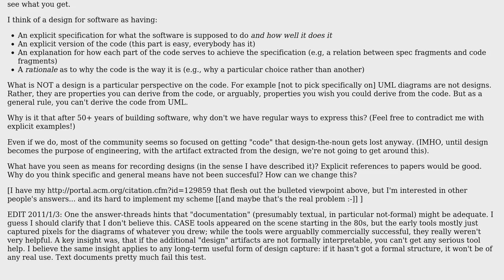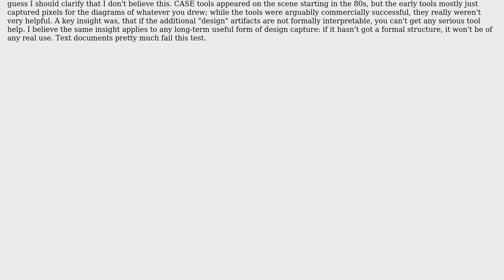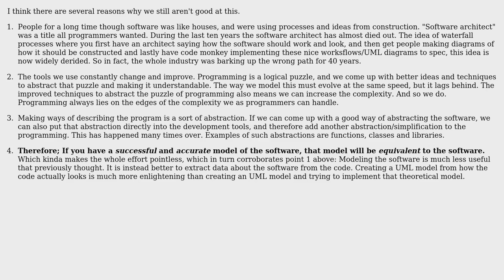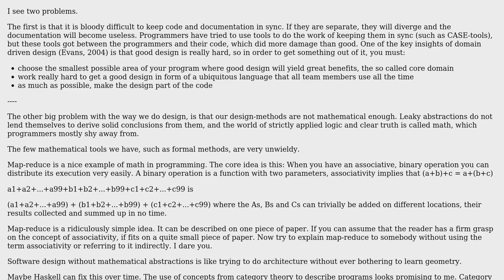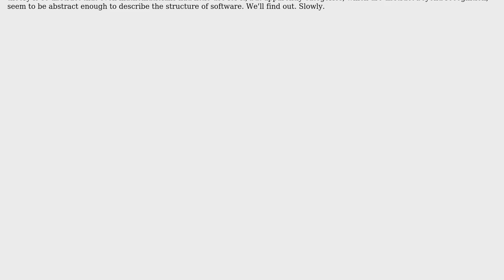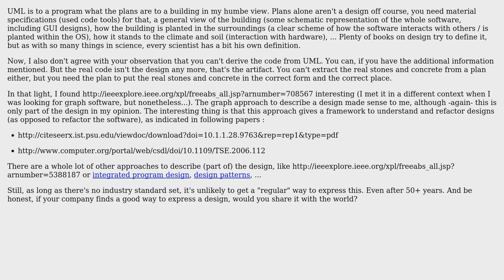Software Engineering: Why can't we capture the design of software more effectively? (5 Solutions!!)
Software Engineering: Why can't we capture the design of software more effectively?

With thanks & praise to God, and with thanks to the many people who have made this project possible! | Content (except music & images) licensed under CC BY-SA | Music | Images & others | With thanks to user Waquo user Pemdas user Macneil user Lennart Regebro user Joris Meys user Ira Baxter user Christoph Walesch and the Stack Exchange Network Trademarks are property of their respective owners. You are responsible for your own actions.